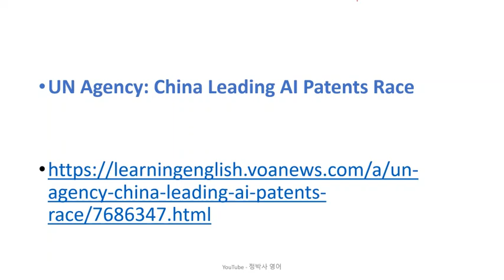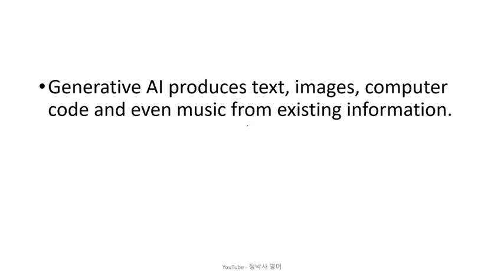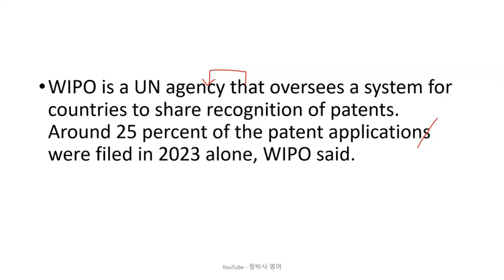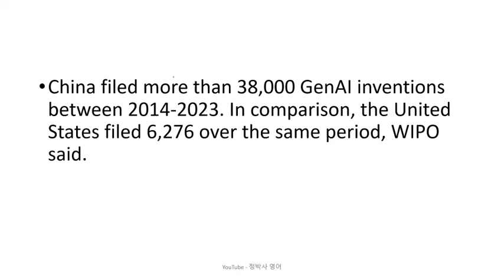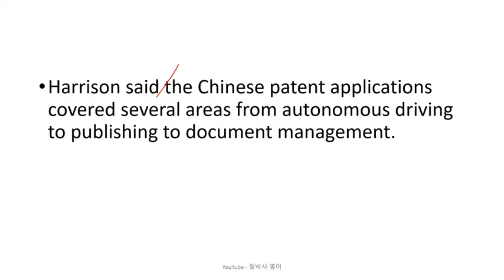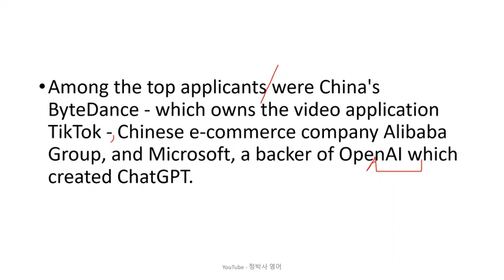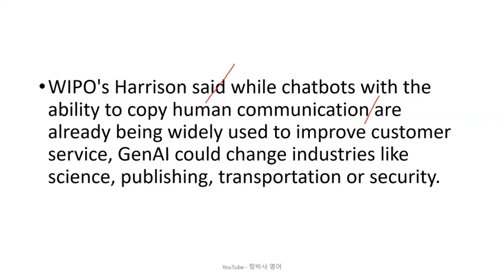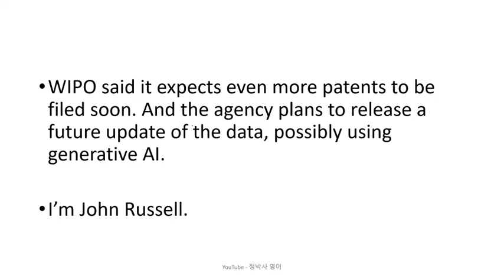[영어잘하는법] 세계적으로 인공지능 관련 특허신청이 급증하고 있는 가운데 한국은 몇 등을 하고 있을까? - 영어뉴스/영어청취/시사영어/영어회화/외신번역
1. 원어민 뉴스 파일을 여러 번 듣습니다. 들으면서 무슨 내용인가, 한 문장 한 문장 짚어 봅니다.
2. 제 강의를 듣습니다.
3. 내용을 완전히 이해했다고 생각하면, 지문을 소리 내어 읽고, 가능하면 녹음을 해서 들어봅니다.
4. 짧은 내용 혹은 한 문장을 여러 번 반복해서 듣거나 읽는 것 보다는, 긴 지문을 끝까지 한 번이라고 듣고 읽는 것이 효과적입니다. 다양한 지문을 접하는 것이 좋습니다.
5. 독해, 청취 혹은 스피킹이 안 된다는 것은 단어가 부족하다는 뜻입니다. 단어학습은 영-영 으로 하는 것이 장기적으로 좋습니다. 제가 직접 만든 을 추천합니다.
6. 하루에 제 강의 하나로 1 시간 정도 투자한다고 보면 합리적인 계획일 것입니다.